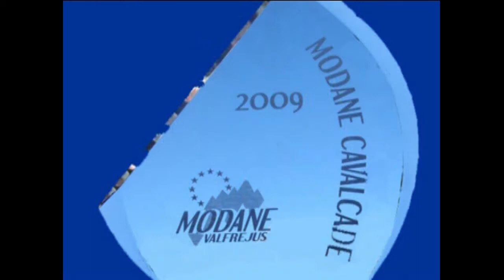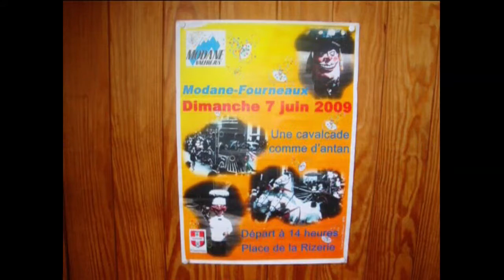Cavalcade 2009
Modane 2009 - Carnevale estivo - CAVALCADE
Con la partecipazione di Bardonecchia